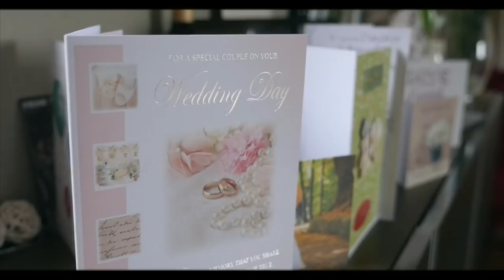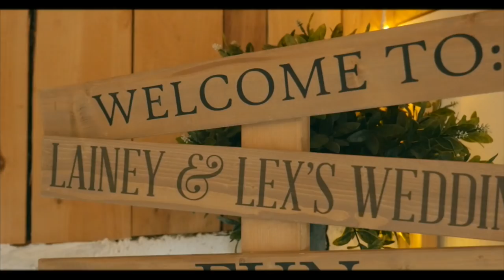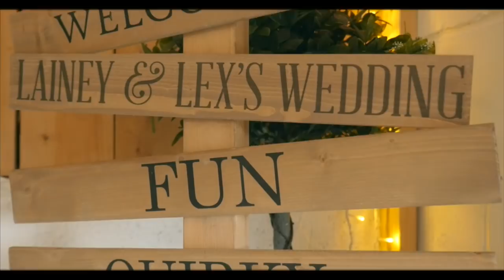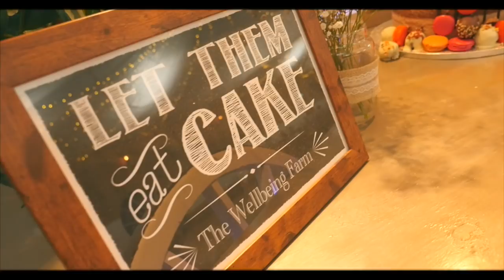THE WEDDING | Lex Griffin & Lainey Bopster | YOUTUBERS GET MARRIED! | Lex Fitness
- Our Full Wedding Day & Ceremony with Family & close friends plus some Llamas and Donkeys at the Wellbeing Farm UK
- Youtubers Get Married
- The complete Fun, Quirky, Unique Marriage of Lex Griffin & Lainey Bopster.